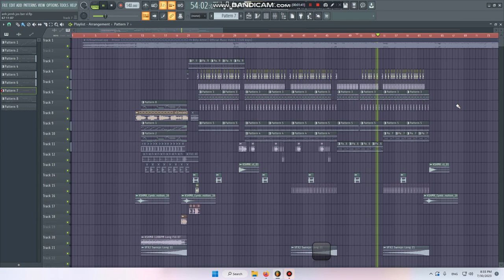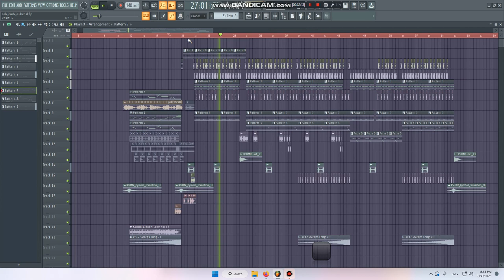FLP 2023 - អញ្ចើញចូលចុះបើស្រឡាញ់ Remix 2k23 | Aarnon pro 🔥❤️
Title: អញ្ចើញចូលចុះបើស្រឡាញ់ Remix 2k23
Prod: Aarnon
Requster:
Request Song Inbox:$$